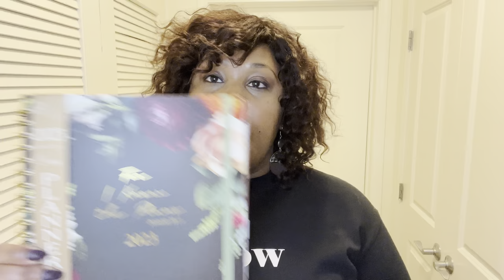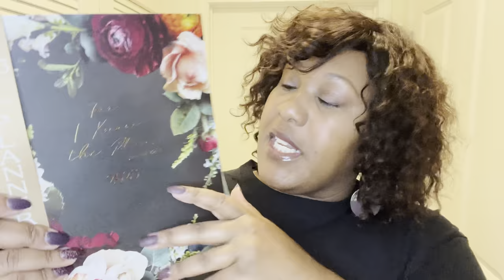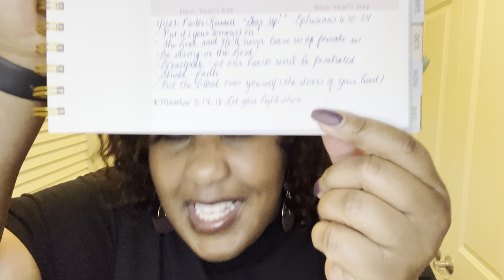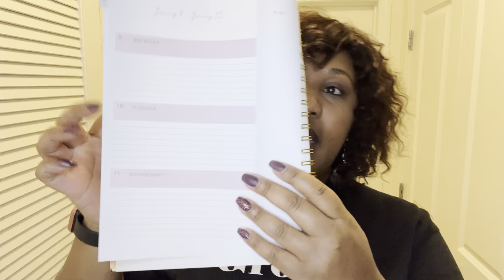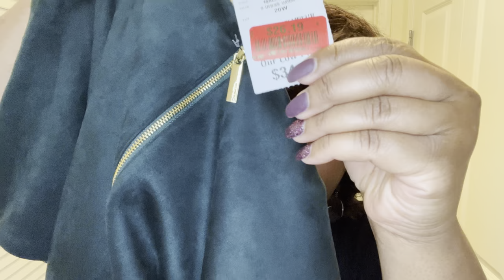BURLINGTON/COHOES HAUL 2023| WHAT I GOT FOR $120| CALVIN KLEIN FINDS AND MORE| NIJAH J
Hey eveybody it's ya gurl Nij and in today's video I'm sharing  few things I got from @burlington aka Cohoes.